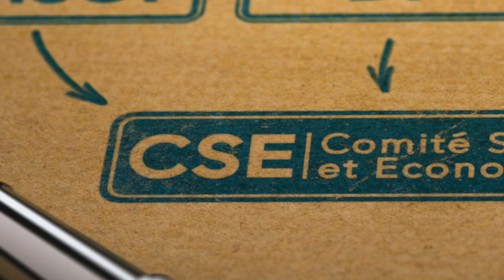Formation Santé au travail (SSCT) pour les membres du CSE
Vous êtes représentant.e du personnel, titulaire ou suppléant.e, au CSE, membre de la commission SSCT, et vous souhaitez bénéficier de la formation légale vous permettant de mieux appréhender les sujets santé, sécurité et conditions de travail au sein de votre entreprise, comme cela est prévu dans le cadre de l'article L. 2315-18 du Code du travail ?
Formez-vous pour vous permettre :
- de bien prendre la mesure des missions et du fonctionnement du CSE dans le domaine de la prévention des risques professionnels
- d'agir en faveur de l'amélioration des conditions de travail des salarié.e.s que vous représentez
- de peser sur la politique de prévention de l'entreprise...